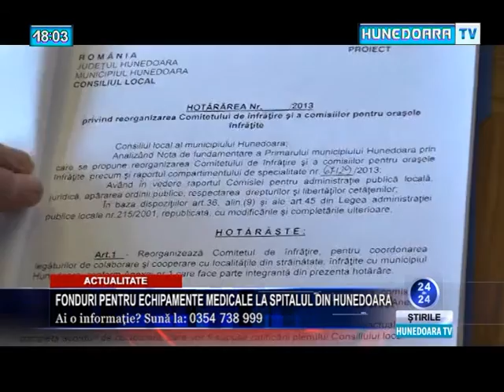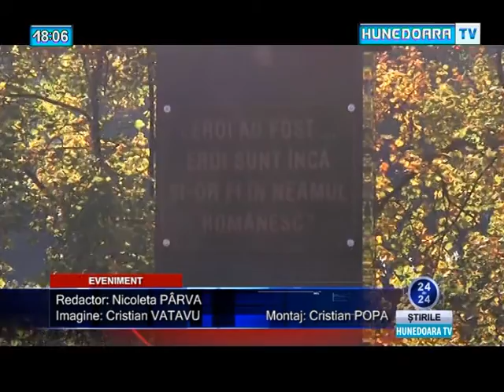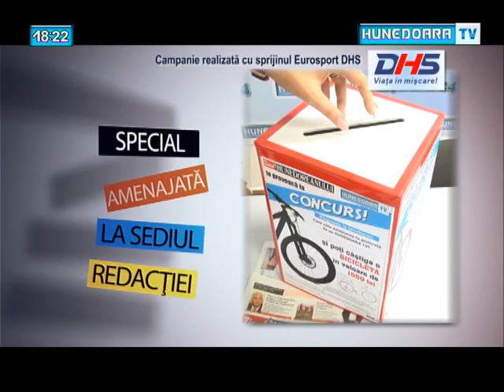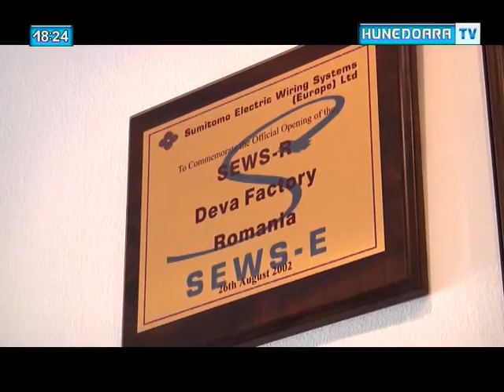Jurnal Hunedoara TV 26 octombrie 2015